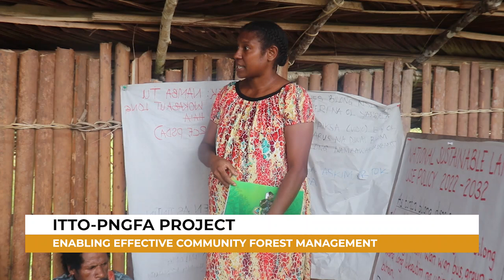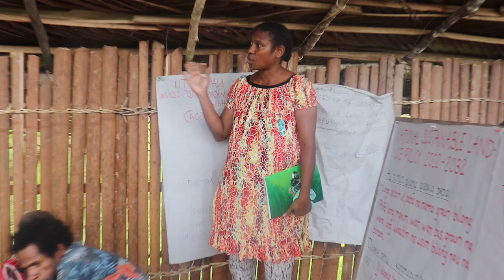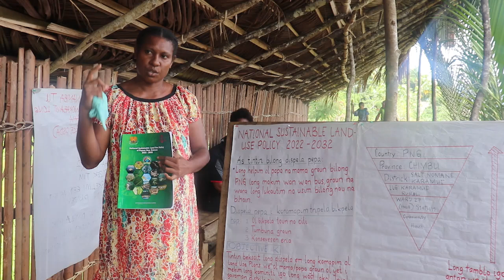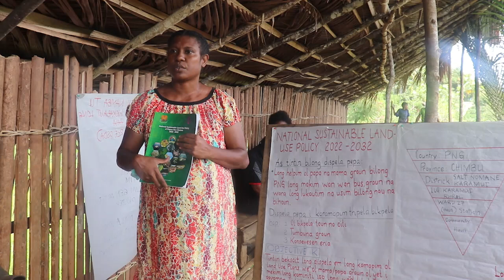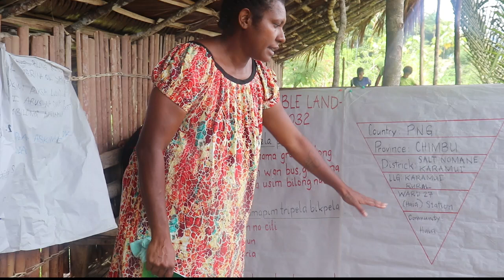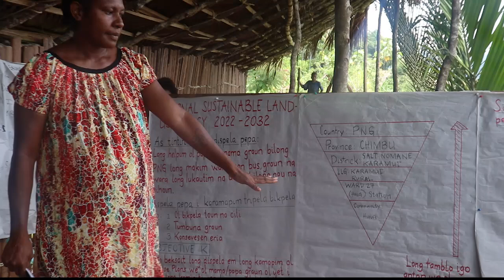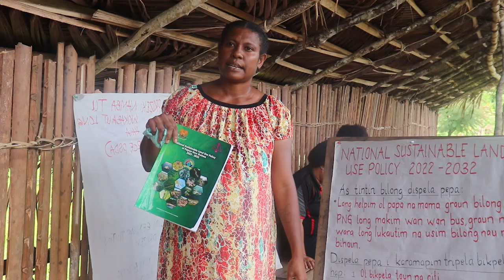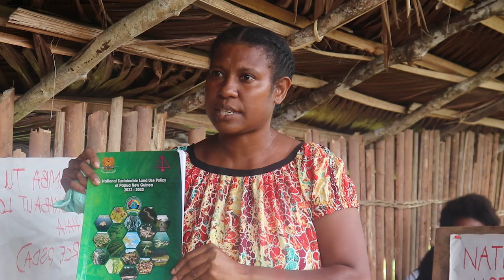How does NSLUP help forest resource owners (English titles)?